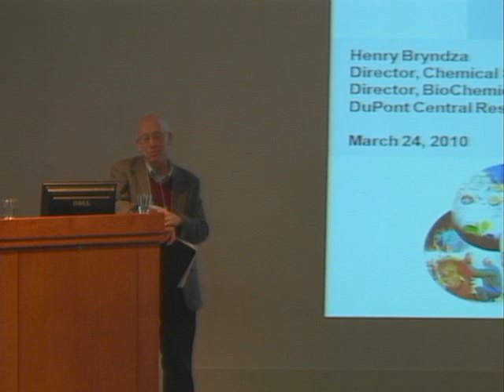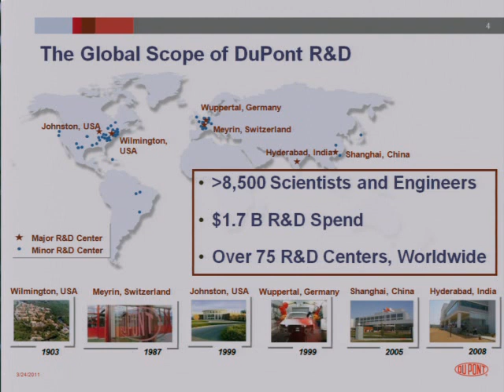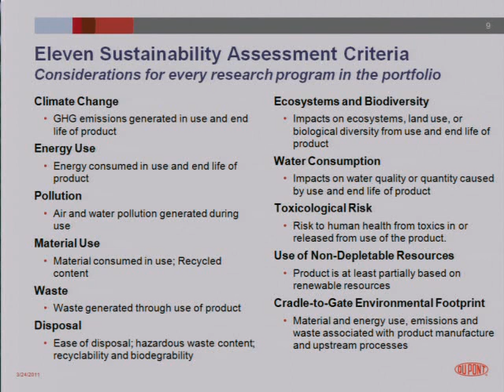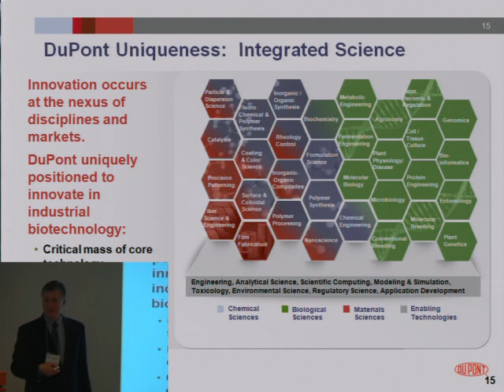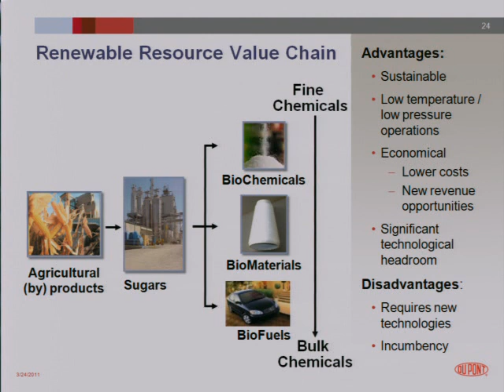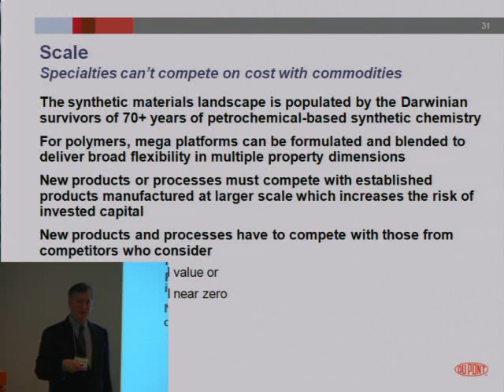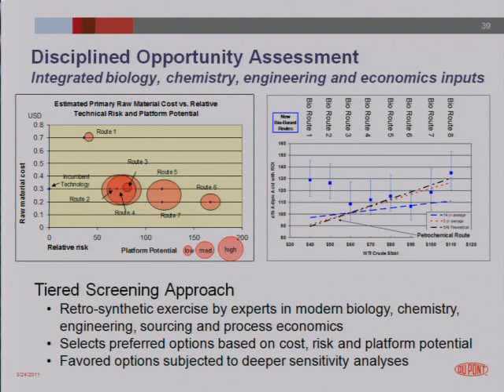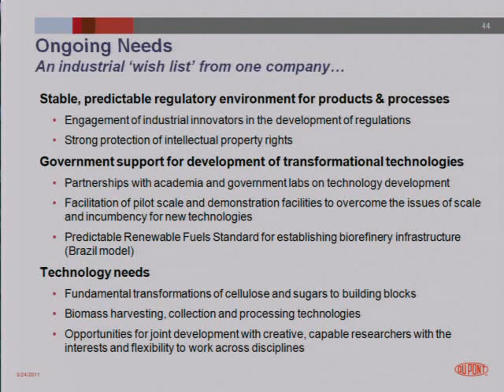Henry Bryndza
Henry Bryndza, Director of Technology for DuPont, in conversation with Martin Mulvihill, BCGC, on the drivers of safer chemical technologies in the chemical industry.